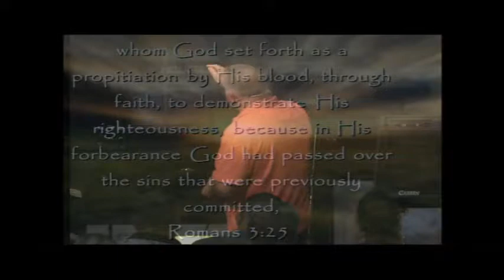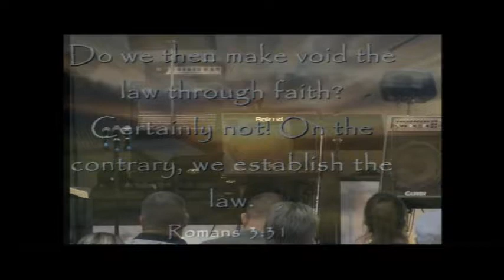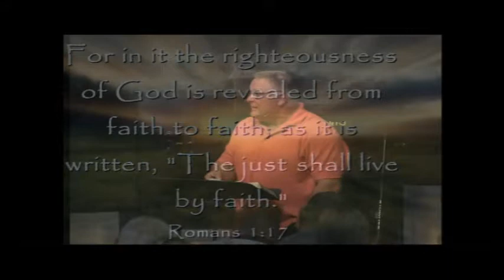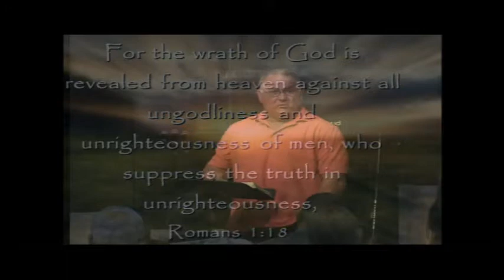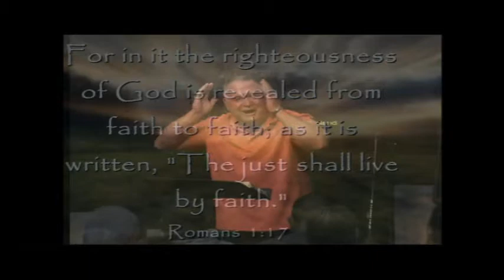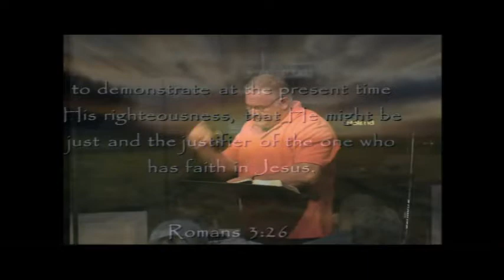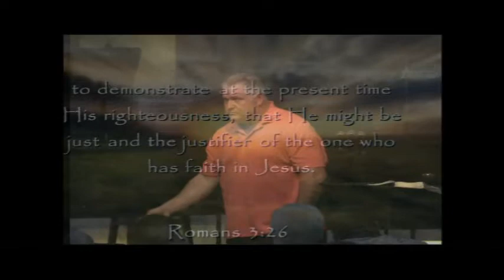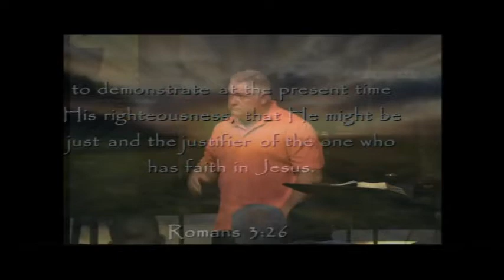2.22.17 Wednesday Night